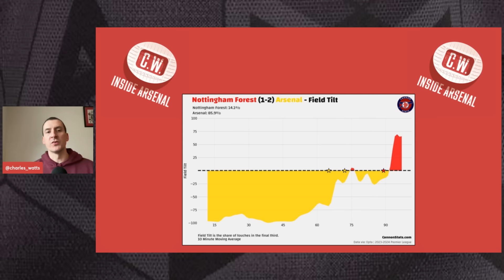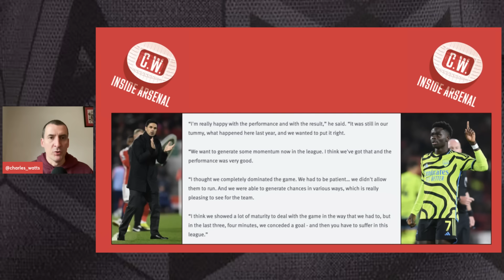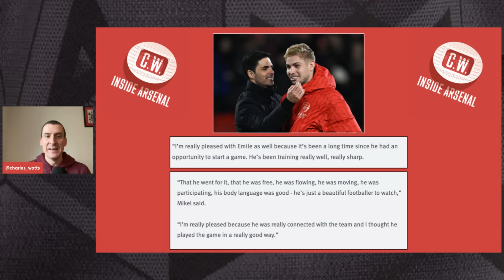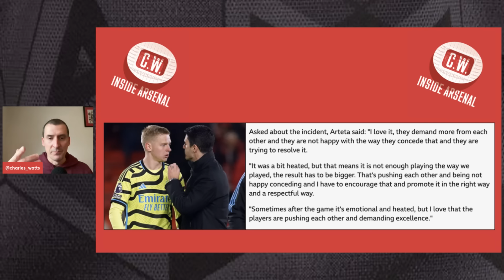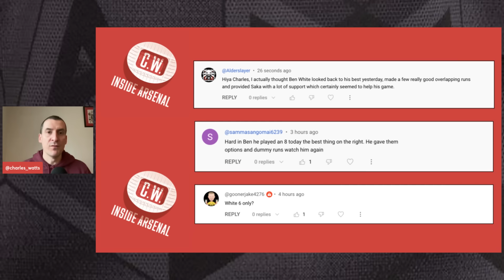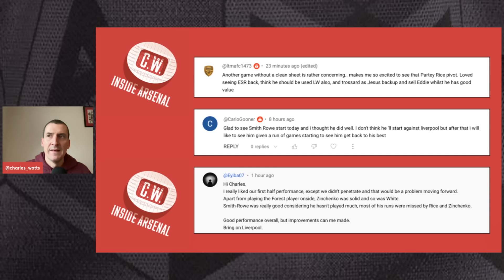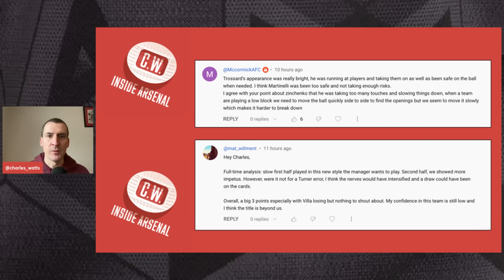Arsenal latest news: Jesus' big night | Zinchenko row | Arteta's reaction | Smith Rowe surprise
In today's show I take an in-depth look at the 2-1 win against Nottingham Forest in the Premier League and discuss all the big talking points from the game, including Gabriel Jesus' man of the match performance, Emile Smith Rowe's display and the post match row between Oleksandr Zinchenko and Ben White.

0:00 - Intro
1:10 - Forest review
4:20 - Arteta's reaction
5:55 - Jesus the star
8:30 - Smith Rowe surprise
10:55 - Zinchenko/White row
13:25 - Your views